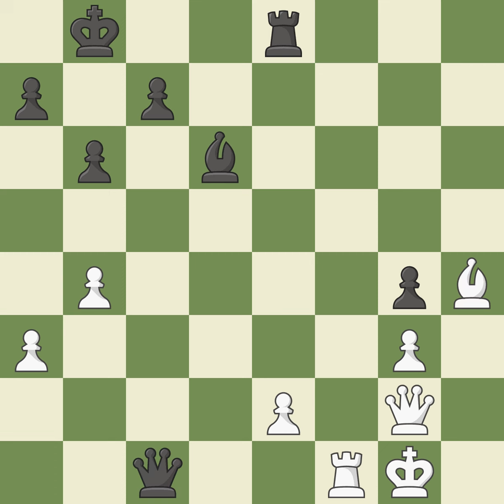Pirc Defense: Main Line, Austrian, Kurajica Variation, Event FIDE World Blitz 2014